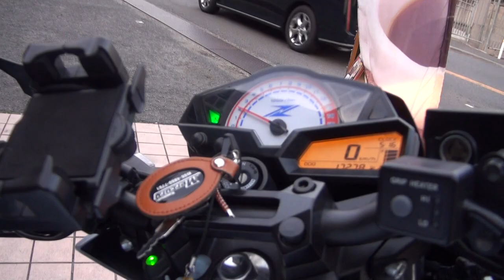SPEXチャンバーかん高いエキゾーストを聞きやがれ R1-Z 3XC YAMAHA カフェレーサー ヤマハ・R1-Z 2スト最後の砦 Z250 Kawasaki